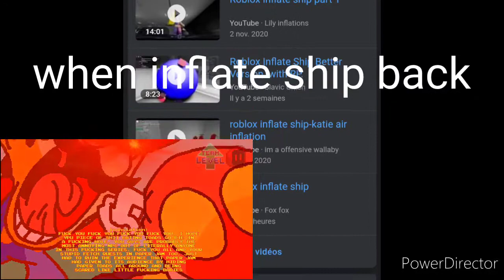when inflate ship gone vs when inflate ship back